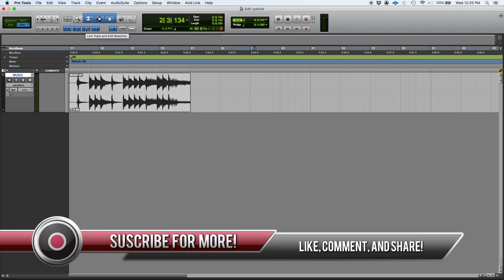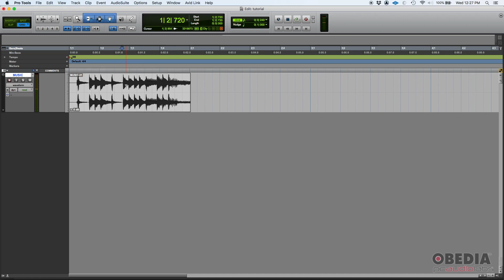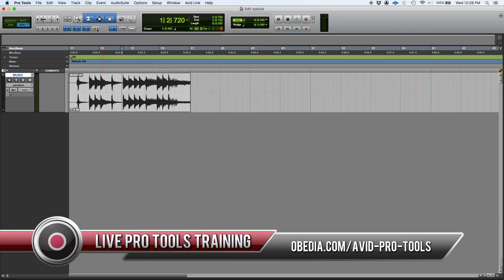How to use Insertion Follows Playback in Pro Tools - OBEDIA.com Avid Pro Tools Training & Help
Want to go beyond the video? Get Live one on one help by calling us and signing up for an OBEDIA Subscription, with 30 minutes of one on one Pro Tools training included with every month you subscribe.

In this video, OBEDIA shows you how to use Insertion follows playback in Avid Pro Tools.

We teach Avid Pro Tools online, at your pace, in real time. We've been in the business for 15 years, and our students learn how to produce music faster, and with more accuracy, than simply watching videos or reading tutorials. We teach Avid Pro Tools, but we also teach all major pro audio hardware and software. We can help you make more music.